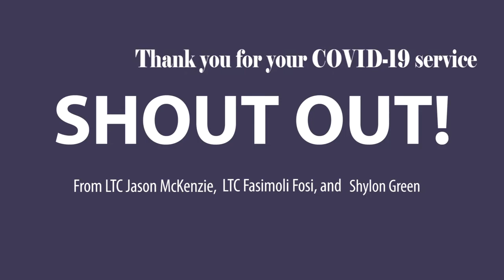Shout-Outs from Fort Hunter Liggett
Credit: Cynthia McIntyre | Date Taken: 04/13/2020
Shout-Outs to those helping respond to the COVID-19 pandemic at Fort Hunter Liggett, California.